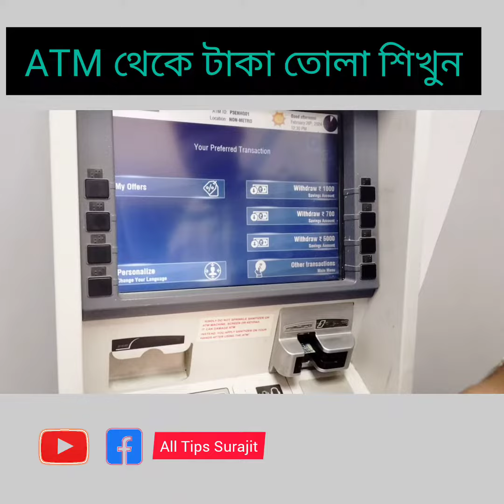A T M থেকে টাকা তুলুন মাত্র ১ মিনিটে সহজ উপায়ে 🤔😮